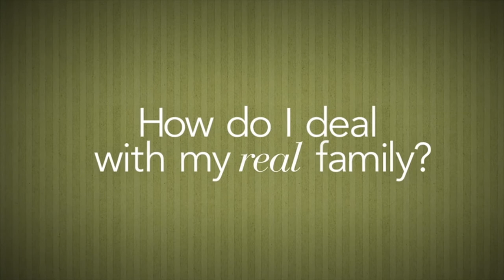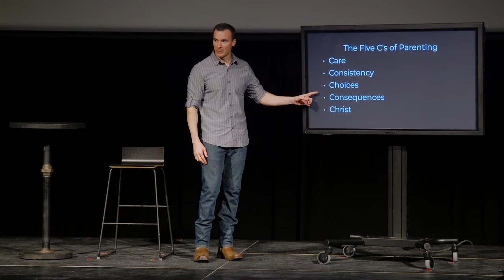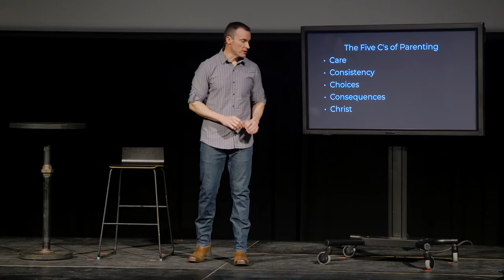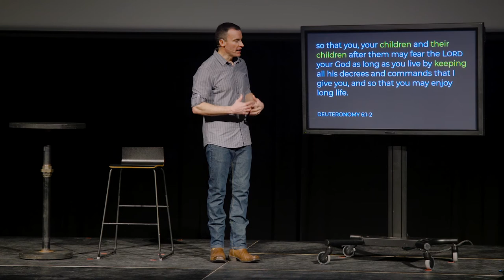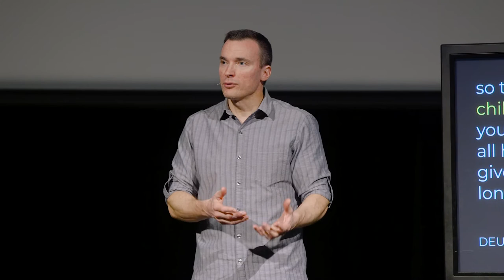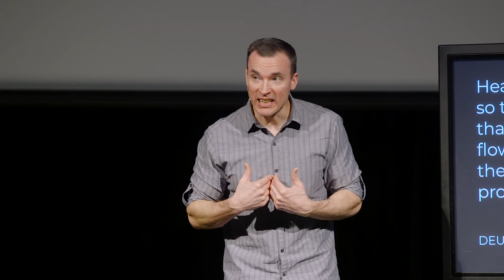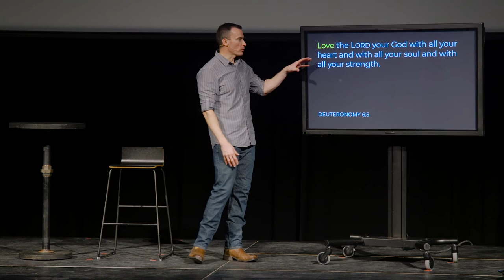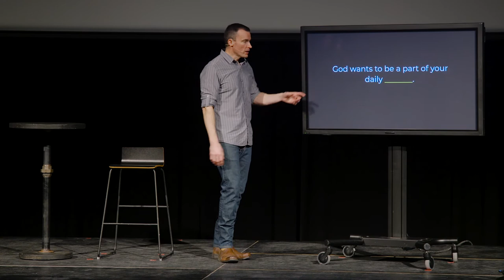Ideal Family - Part 4 - “Daily Grind”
As parents, the days are long but the years are short. Even while kids are still young, parents are shaping the trajectory of their kid’s lives. And their direction isn’t shaped much by the big vacation to Disney Land. Instead, it's the little things—it's the daily family routines that make all the difference for a child’s future. In this message, we’ll discover how to improve the daily grind, shaping your family's future for the better.